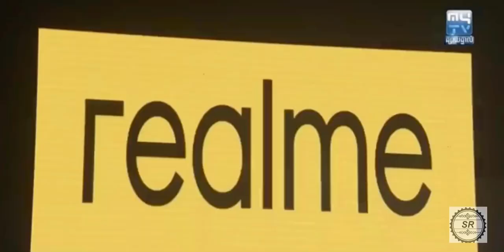អស់ទាស់កីឡាករ​ ច្រឹង​ ពលរដ្ឋ​ ច្រៀងបទ: បេីខ្ញុំយំមានអ្នកណាជូតទឹកភ្នែក​ , A1 Twist 17.05.2020